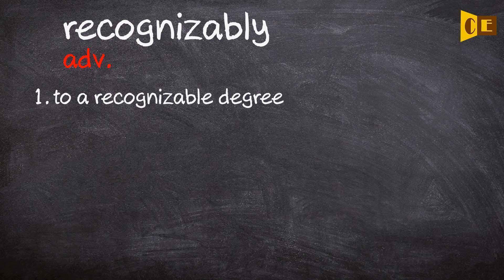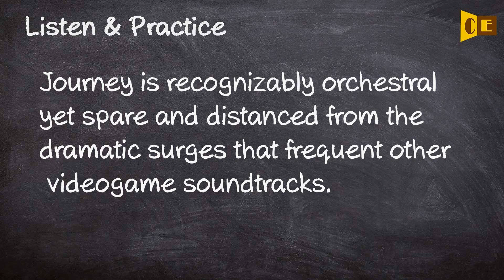Recognizably Pronunciation, Paraphrase, Listen & Practice